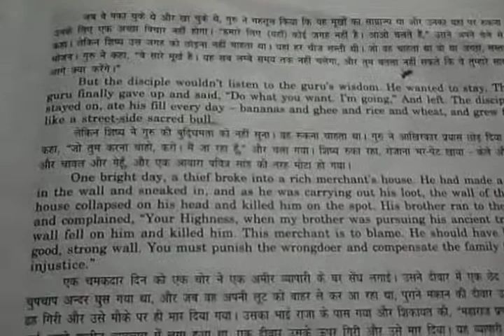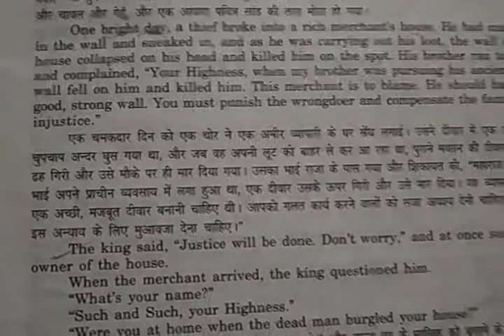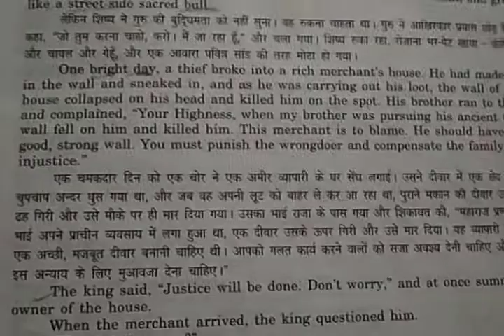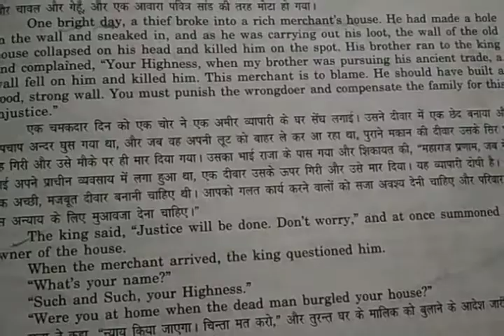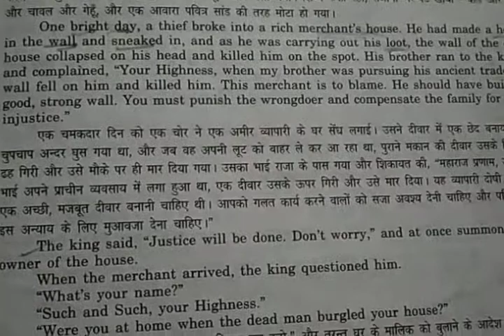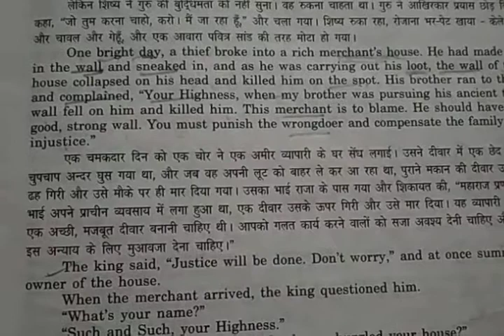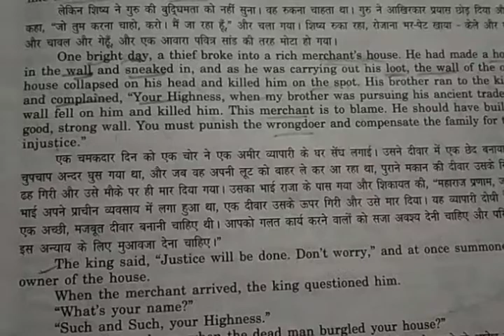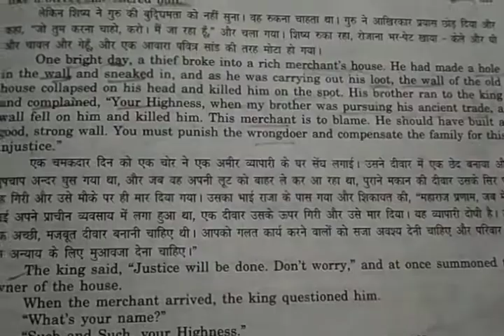Class 9, In the Kingdom of Fools part VI